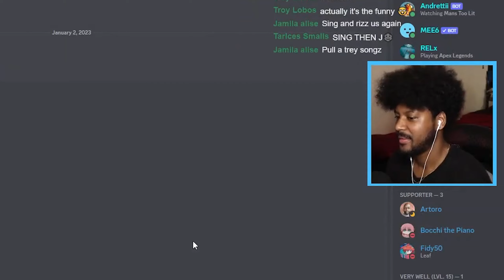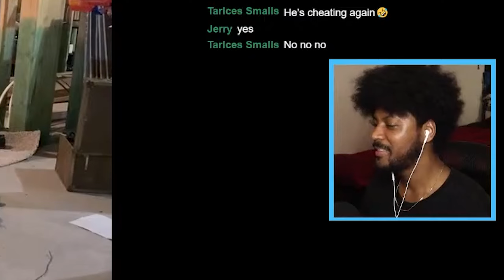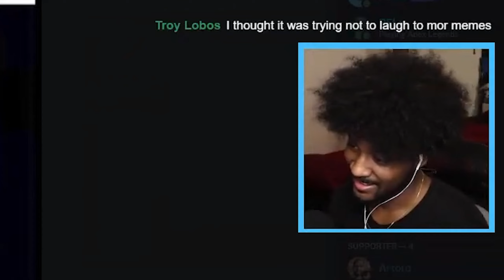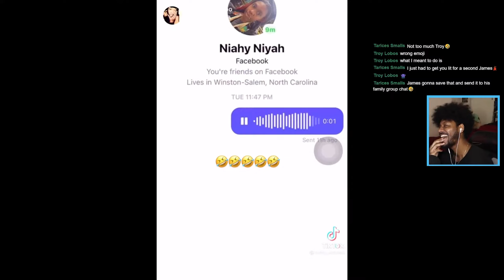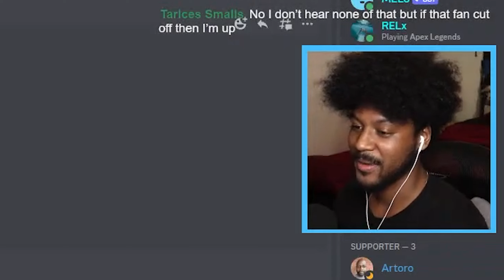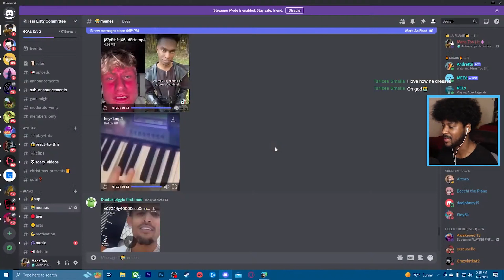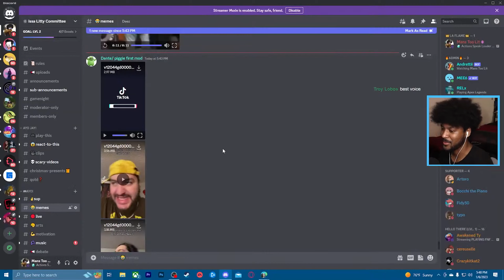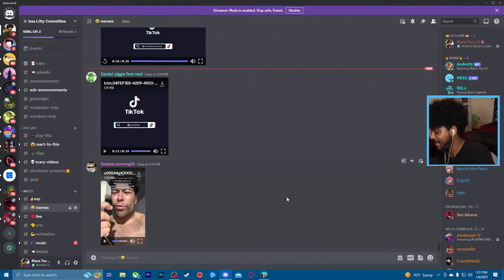Memes that remind you to breathe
Ask about my discord 💬